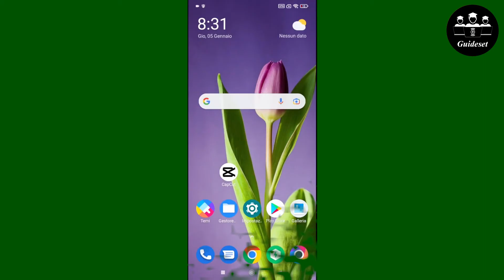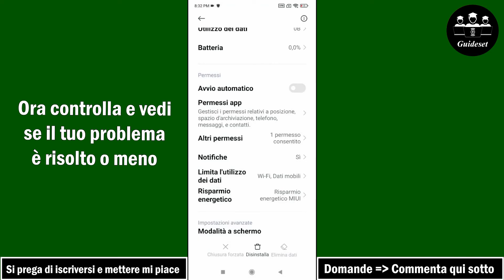Risolto CapCut Nessun Problema Con Internet | Come Risolvere CapCut Senza Problemi Con Internet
Risolto CapCut nessun problema con Internet | Come risolvere CapCut senza problemi di connessione a Internet
In questo video imparerai come risolvere il problema "CapCut nessuna connessione a Internet" passo dopo passo. Risolvere il problema "CapCut nessuna connessione Internet" è molto semplice e puoi farlo facilmente con questo tutorial.